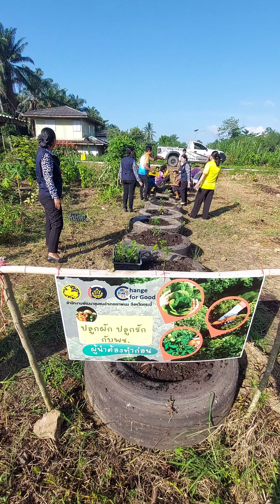ปลูกผักปลูกรักกับพช.